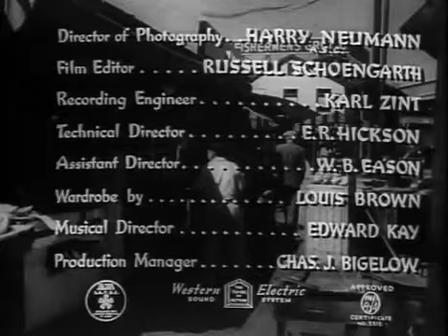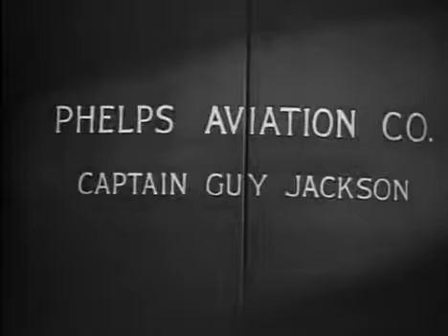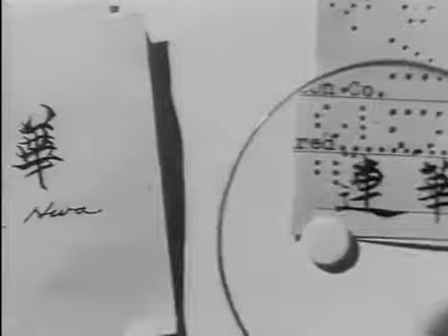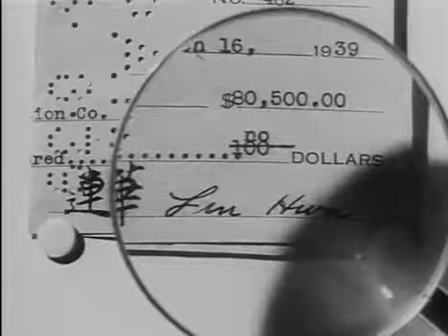Mr. Wong in Chinatown (1939) [Crime] [Mystery]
Mr. Wong in Chinatown is a 1939 American mystery film directed by William Nigh and starring Boris Karloff. The story is about a pretty Chinese woman, seeking help from San Francisco detective.

The 2nd in the series of Monogram pictures with Boris Karloff as James Lee Wong. In this film Wong solves the murder of a gem collector who came into possession of the worls larges sapphire.

Starring Boris Karloff, Grant Withers, Maxine Jennings, Evelyn Brent, George Lloyd, Lucien Prival, Hooper Atchley and John Hamilton. Directed by William Nigh. In the i